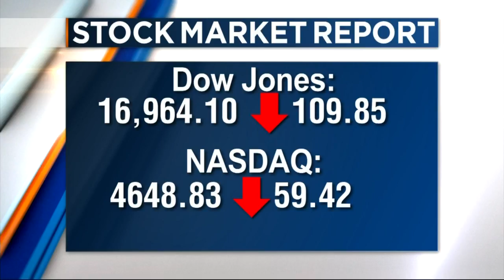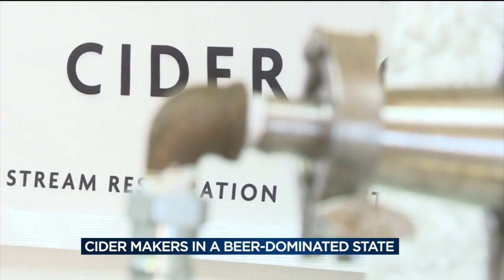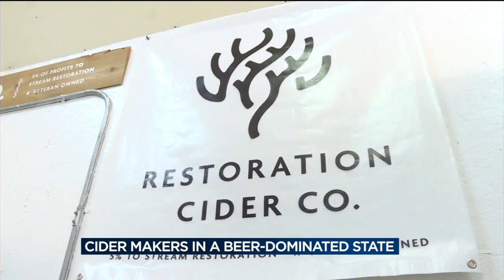Hard cider business continues to grow in Wisconsin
Years ago, Joseph Baird was merely an unsatisfied cider fan. Whenever he went to buy a bottle or two, there was nothing local to choose from. Baird ordered a book on cider making and started playing around with the process.